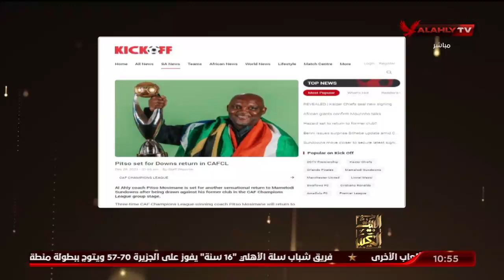السولية يكمل برنامجه التأهيلي في معسكر الفراعنة حال انضمامه للقائمة | البيت الكبير